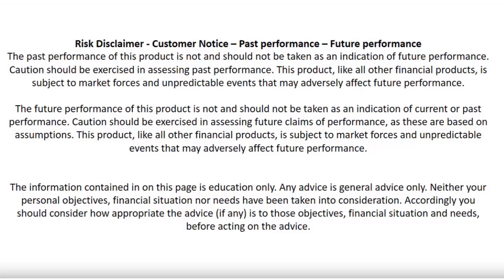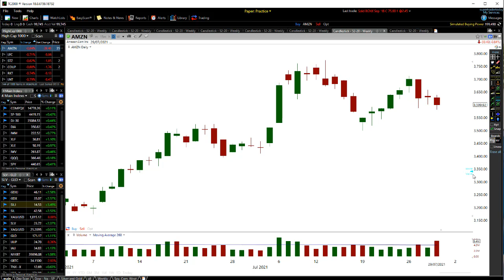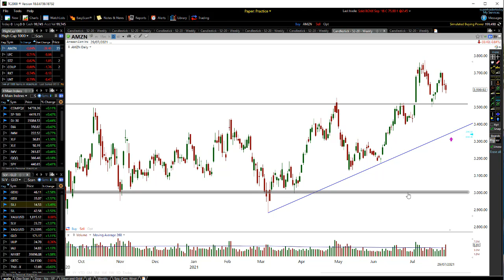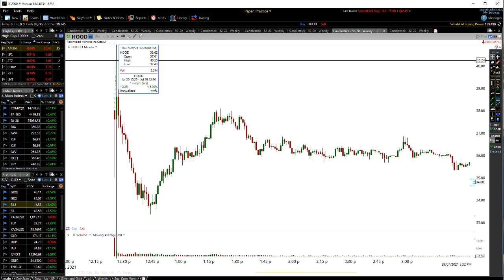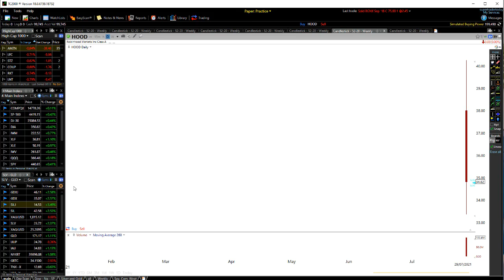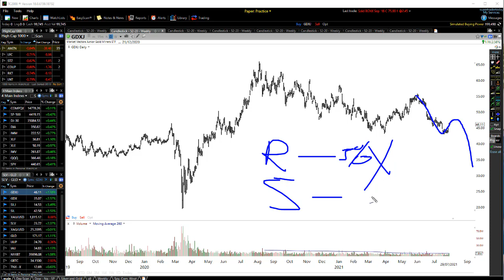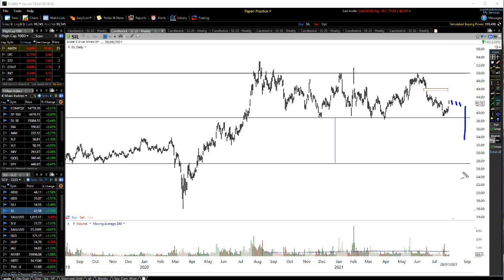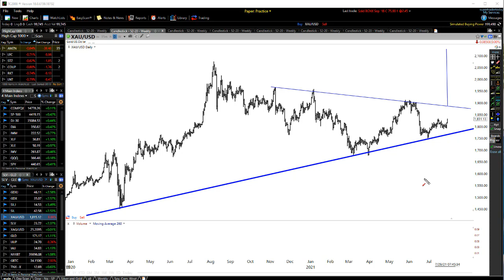WOW - DID NOT EXPECT THAT - MARKET CRASHING | Robin Hood IPO NOT GOOD | Mining Stocks DANGER